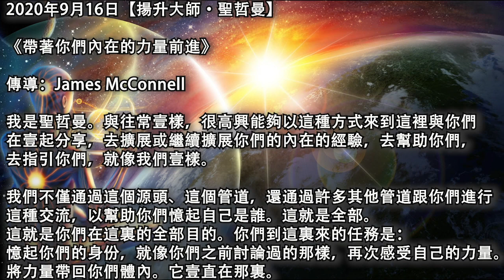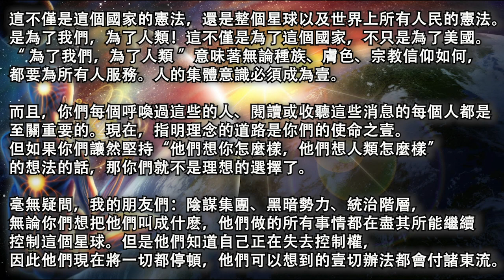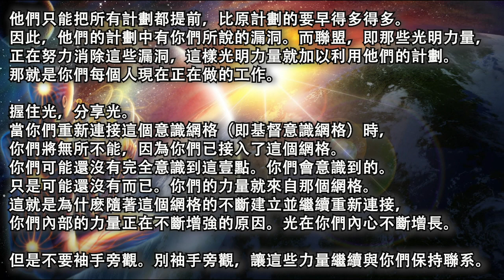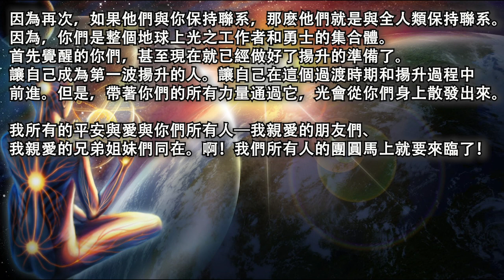【揚升大師·聖哲曼】《帶著你們內在的力量前進》 握住光，分享光，當你們重新連接這個意識網格時，你們將無所不能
2020年9月16日【揚升大師·聖哲曼】

《帶著你們內在的力量前進》

傳導：James McConnell

我是聖哲曼。與往常壹樣，很高興能夠以這種方式來到這裡與你們在壹起分享，去擴展或繼續擴展你們的內在的經驗，去幫助你們，去指引你們，就像我們壹樣。

我們不僅通過這個源頭、這個管道，還通過許多其他管道跟你們進行這種交流，以幫助你們憶起自己是誰。這就是全部。這就是你們在這裏的全部目的。你們到這裏來的任務是：憶起你們的身份，就像你們之前討論過的那樣，再次感受自己的力量。將力量帶回你們體內。它壹直在那裏。是你們的思想、你們的大腦關閉了它，關閉了你們內在的更高意識和你們內在的上帝意識。

但是，對於許多人來說，現在壹切都回來了。我們註意到你們正在回到自己的內心。你們將回到自己的身份。你們中的壹些人在回憶這一路上的點點滴滴。你們中的壹些人瞥見了三維幻覺之外的那些經歷。你們所看到的超出了幻覺。你們看到了面紗之外的景物。要是看不到，那就會感覺到它們。所以，允許它出現。讓它繼續流過你們。

不要在意現在正在你周遭糟糕的一切，這只是3D的體驗。是的，我們知道，當你們如此安住其中時，是很難從中發現自己的。

但是你們不要處於它裡面，同時有從屬於它。你們可以過上自己的生活，但仍然可以在每天的表達中找到那些有意識地提高振動的時刻。你們有控制權。沒有人會幫你們控制它們。除非你們自己允許，否則任何人都無法降低你的振動。

如果你們允許黑暗勢力，如果你們允許陰謀集團繼續控制你們，那其餘的人類將剩下什麽呢？如果他們能夠控制你們其中的一些光之勇士，那麽人類如何才能實現這壹宏偉計劃所要達成的壹切呢？ 我的朋友們，你們必須指明道路。你們必須指明道路。

再次，像我壹樣，當那些人如此恐懼地為這個國家、這個美利堅合眾國簽署《獨立宣言》時，我挺身而出，並促使他們放棄恐懼。然後壹壹簽名。

這壹天，這個國家的憲法影響重大！這不僅是這個國家的憲法，還是整個星球以及世界上所有人民的憲法。是為了我們，為了人類！這不僅是為了這個國家，不只是為了美國。“ 為了我們，為了人類 ”意味著無論種族、膚色、宗教信仰如何，都要為所有人服務。人的集體意識必須成為壹。

而且，你們每個呼喚過這些的人、閱讀或收聽這些消息的每個人都是至關重要的。現在，指明理念的道路是你們的使命之壹。但如果你們讓然堅持“他們想你怎麼樣，他們想人類怎麼樣”的想法的話，那你們就不是理想的選擇了。

毫無疑問，我的朋友們：陰謀集團、黑暗勢力、統治階層，無論你們想把他們叫成什麽，他們做的所有事情都在盡其所能繼續控制這個星球。但是他們知道自己正在失去控制權，因此他們現在將一切都停頓，他們可以想到的壹切辦法都會付諸東流。

他們只能把所有計劃都提前，比原計劃的要早得多得多。因此，他們的計劃中有你們所說的漏洞。而聯盟，即那些光明力量，正在努力消除這些漏洞，這樣光明力量就加以利用他們的計劃。那就是你們每個人現在正在做的工作。

握住光，分享光。當你們重新連接這個意識網格（即基督意識網格）時，你們將無所不能，因為你們已接入了這個網格。你們可能還沒有完全意識到這壹點。你們會意識到的。只是可能還沒有而已。你們的力量就來自那個網格。這就是為什麽隨著這個網格的不斷建立並繼續重新連接，你們內部的力量正在不斷增強的原因。光在你們內心不斷增長。

但是不要袖手旁觀。別袖手旁觀，讓這些力量繼續與你們保持聯系。因為再次，如果他們與你保持聯系，那麽他們就是與全人類保持聯系。因為，你們是整個地球上光之工作者和勇士的集合體。首先覺醒的你們，甚至現在就已經做好了揚升的準備了。讓自己成為第一波揚升的人。讓自己在這個過渡時期和揚升過程中前進。但是，帶著你們的所有力量通過它，光會從你們身上散發出來。

原文鏈接：/2020/09/16/saint-germain-through-the-power-within-you/